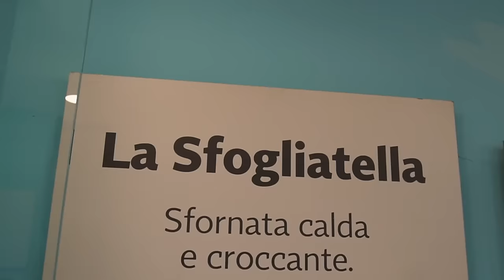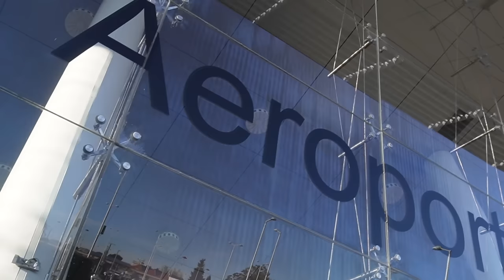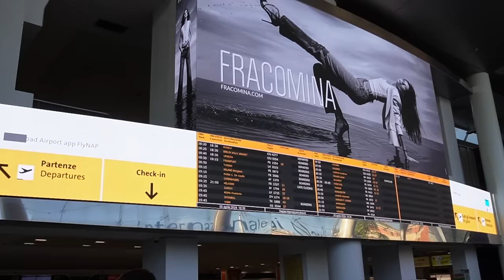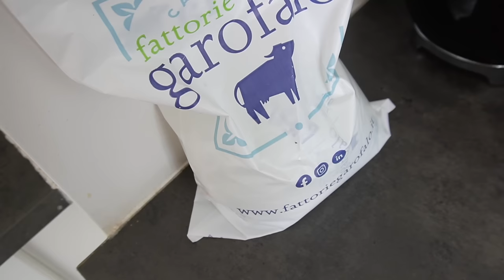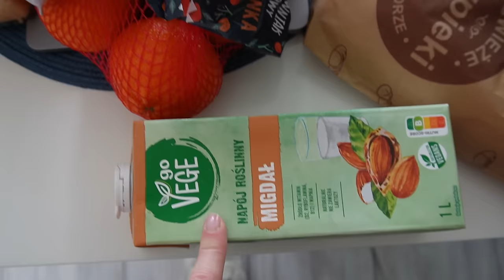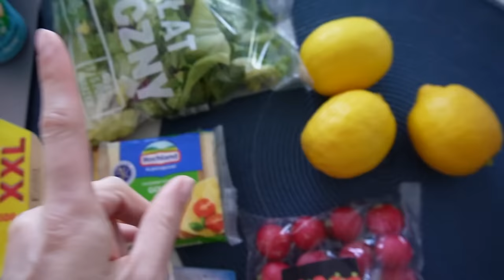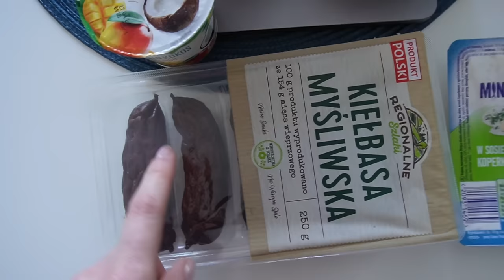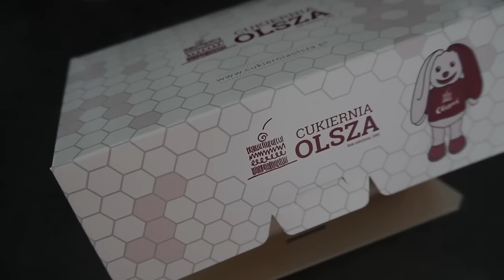WRACAMY✈️ FOOD HAUL PO POWROCIE 🛒 BARDZO TEGO ŻAŁUJĘ‼️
Zapraszam serdecznie na nowy vlog!

‼️ Muzyka w filmie:
ES_Song: Lonely Calling
ES_Song: Transits